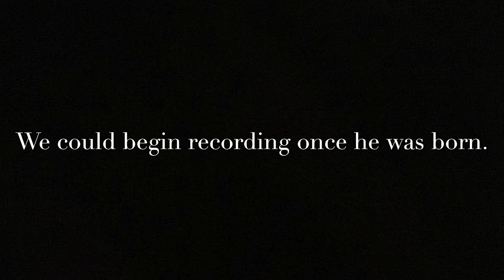REPEAT C-SECTION BIRTH VLOG FOR BABY #3 + SIBLINGS MEET BABY BROTHER || 38 WEEKS PREGNANT